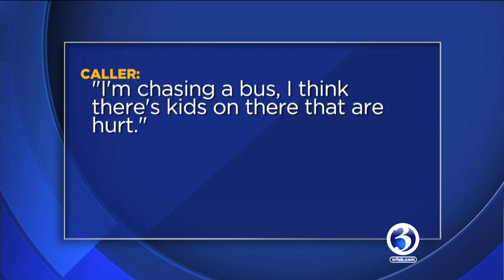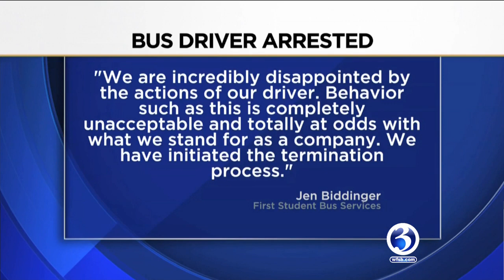Video: Recklessly driving school bus driver had marijuana on her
A school bus driver was found with marijuana in Naugatuck.